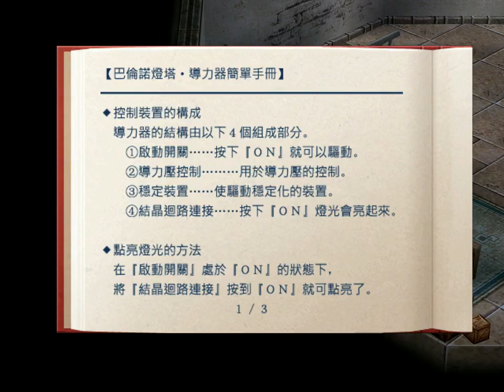英雄傳說VI 空之軌跡 SC - 第一章 9/13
九月 29 at 8:55am 的歷史錄影。-- 記錄生活Justin.tv